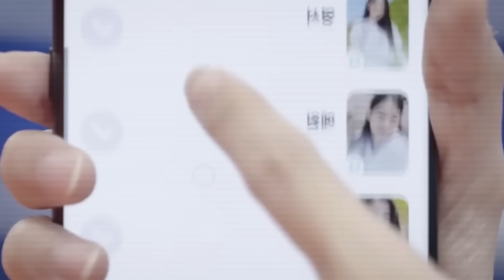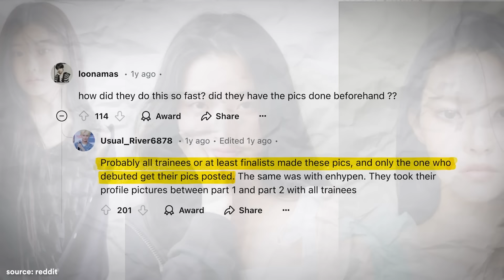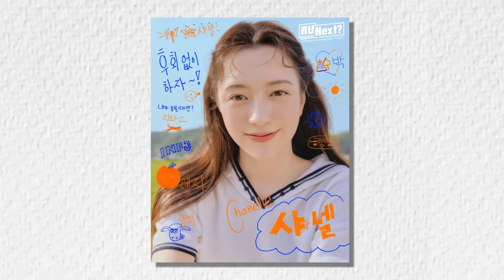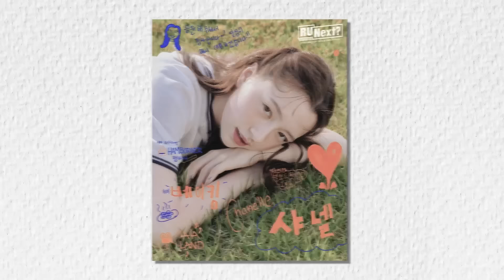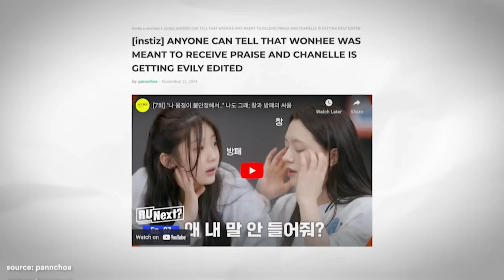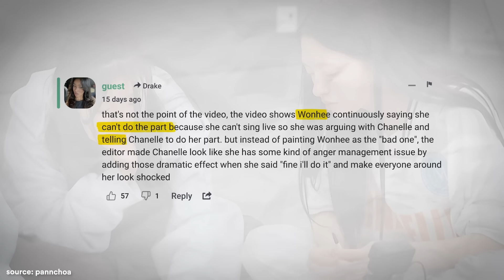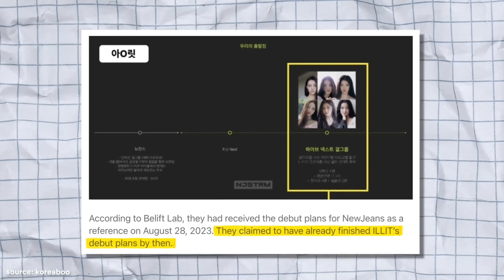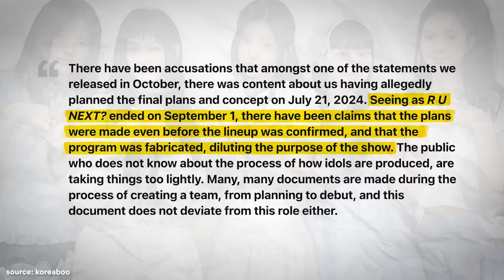The Untold Truth About ILLIT's Lineup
ILLIT recently faced backlash, leading netizens to revisit R U Next?. Now, many are wondering if the final lineup was unfairly decided and if other trainees missed their debut due to manipulation.